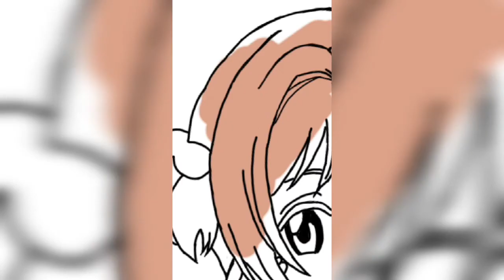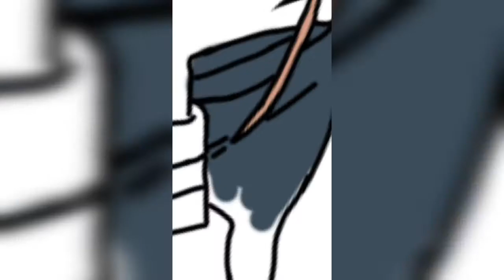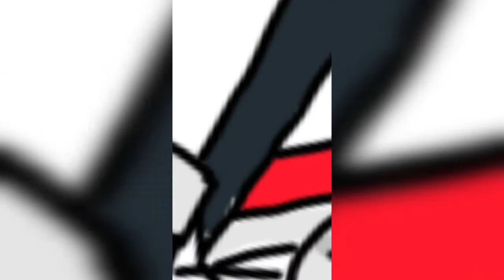Anime Digital Art School Girl -【TIME LAPSE】